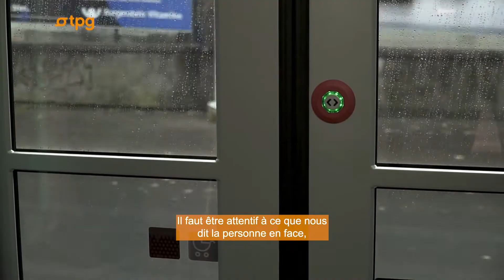Correspondances - Peggy, contrôleuse de titres de transport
Contrôle : une activité souvent mal-aimée, mais qui gagne à être connue ! Dans ce deuxième épisode de notre série "correspondances" c'est Peggy, contrôleuse de titres de transport qui vous parle de son métier. Auparavant, uniquement, conductrice, le travail en équipe et un contact plus fréquent avec la clientèle lui manquaient ; et d'expliquer que tout réside dans la manière d'aborder le client et annoncer le contrôle. Peggy parle aussi des autres missions que les contrôleurs sont amenés à exercer en cas de besoin de renfort sur le réseau, fait souvent ignoré.